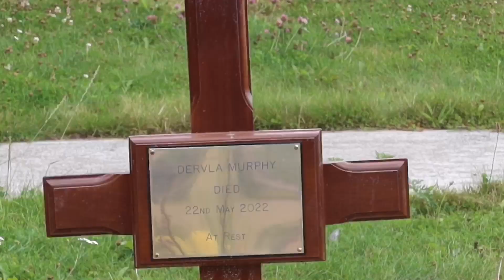Day 36 - The End of My Ireland Walk 🇮🇪